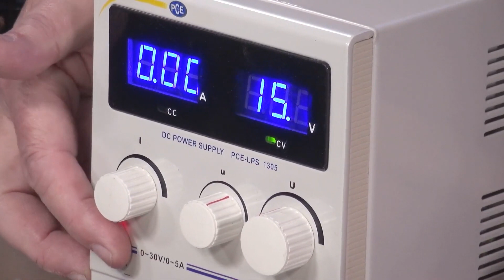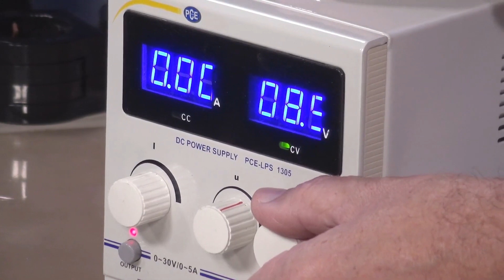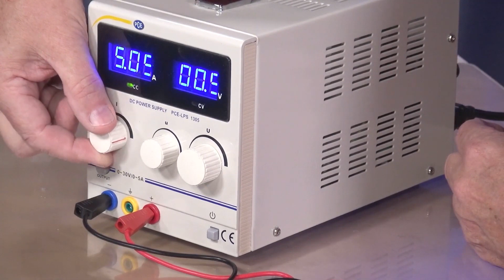Presentazione dell'alimentatore PCE-LPS 1305 di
In questo video:
✔ Dimostrazione delle opzioni di impostazione
✔ Spiegazione delle due funzioni di regolazione della tensione o della corrente.

In questo video, Wolfgang Rudolph ci presenta l'alimentatore lineare da laboratorio PCE-LPS 1305 per la regolazione della tensione o della corrente con un'elevata stabilità, anche con carichi variabili.